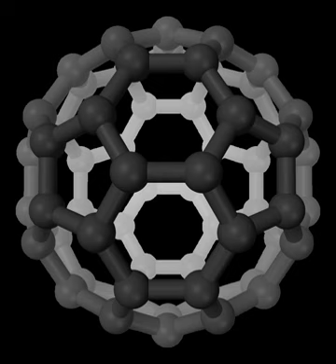Cosmic rays | Wikipedia audio article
00:00:45 1 Etymology
00:01:21 2 Massive cosmic rays compared to photons
00:02:43 3 Composition
00:03:36 4 Energy
00:04:48 5 History
00:05:27 5.1 Discovery
00:07:45 5.2 Identification
00:12:13 5.3 Energy distribution
00:14:27 6 Sources of cosmic rays
00:16:55 7 Types
00:18:12 7.1 Primary cosmic rays
00:19:42 7.1.1 Primary cosmic ray antimatter
00:22:10 7.2 Secondary cosmic rays
00:23:35 7.3 Cosmic-ray flux
00:25:41 8 Detection methods
00:29:07 9 Effects
00:29:15 9.1 Changes in atmospheric chemistry
00:30:12 9.2 Role in ambient radiation
00:31:22 9.3 Effect on electronics
00:32:43 9.4 Significance to aerospace travel
00:33:41 9.5 Role in lightning
00:34:11 9.6 Postulated role in climate change
00:36:04 9.7 Possible mass extinction factor
00:36:28 10 Research and experiments
00:36:43 10.1 Ground-based
00:36:51 10.2 Satellite
00:37:00 10.3 Balloon-borne
00:37:08 11 See also

- Socrates

SUMMARY
Cosmic rays are high-energy radiation, mainly originating outside the Solar System and even from distant galaxies. Upon impact with the Earth's atmosphere, cosmic rays can produce showers of secondary particles that sometimes reach the surface. Composed primarily of high-energy protons and atomic nuclei, they are of uncertain origin. Data from the Fermi Space Telescope (2013) have been interpreted as evidence that a significant fraction of primary cosmic rays originate from the supernova explosions of stars. Active galactic nuclei also appear to produce cosmic rays, based on observations of neutrinos and gamma rays from blazar TXS 0506+056 in 2018.